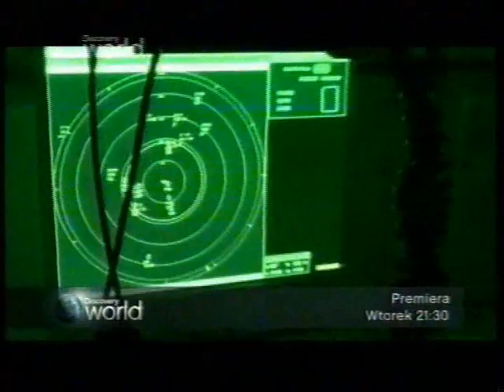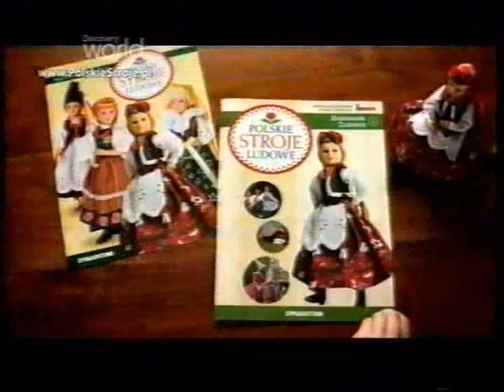Zapowiedz reklamy z 12 stycznia 2012r